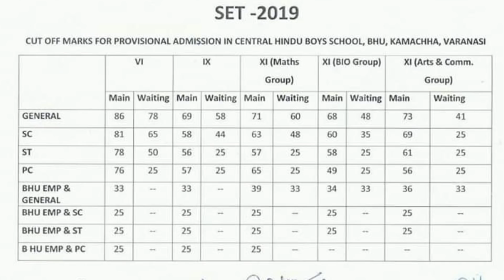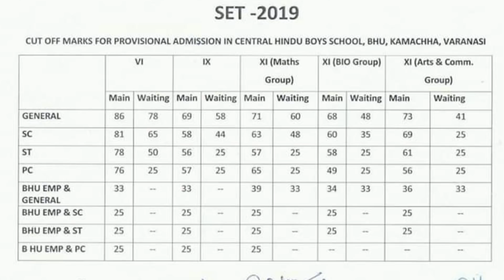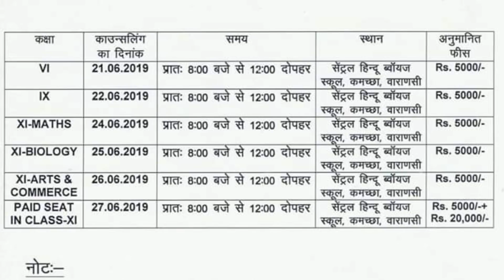BHU-CHS Official Cutoff 2019 for Class 6th/9th/11th, Counseling schedule,chs admission 2019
If You Join Our Varanasi Batch For Class 6th to 12th Academy Classes (CBSE/ICSE/U.P Board) And CHS Entrance Exam (6th,9th,11th-Maths/Arts/Commerce),BHU Entrance Exam (B.Sc,B.A,B.Com),Polytechnic Entrance Exam ,IERT Allahabad Entrance Exam,UPSEE Like So Many.
If U Join Then Call/WhatsApp-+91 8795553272

                 Thanks